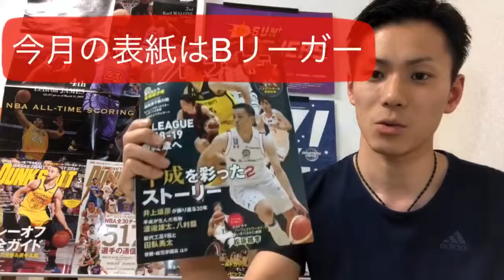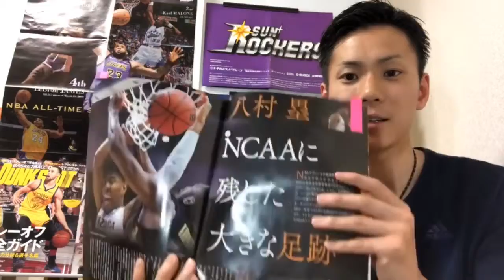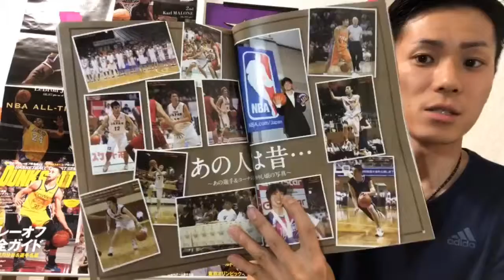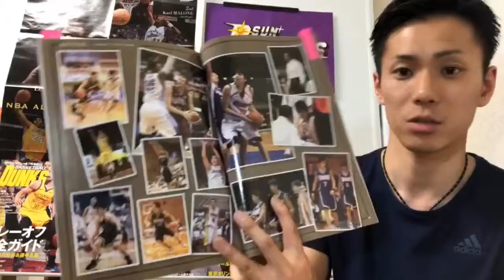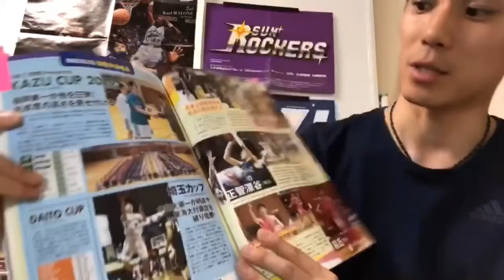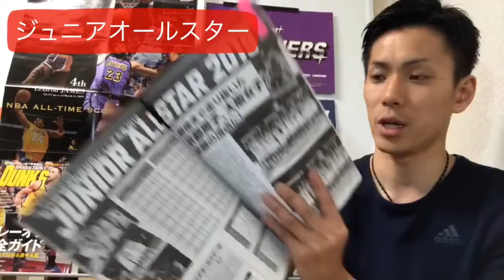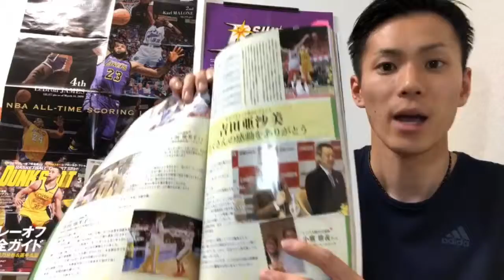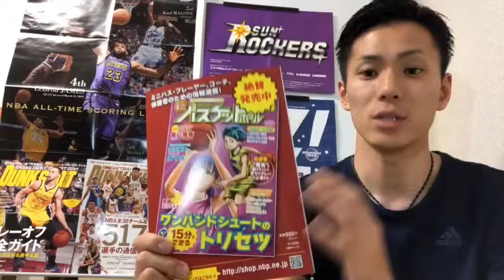【平成最終刊】【月刊バスケットボール】勝手にレポート